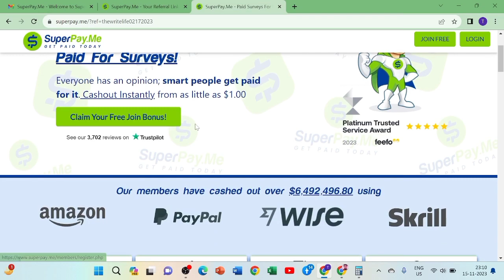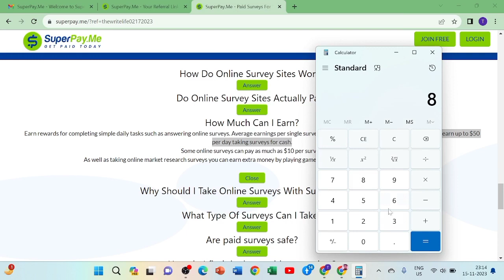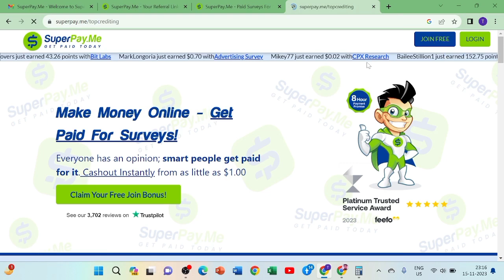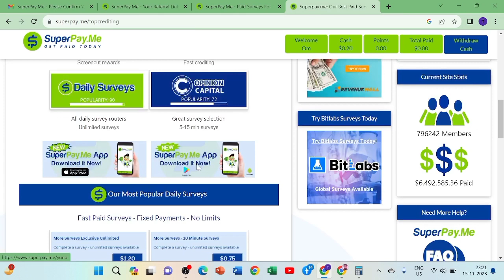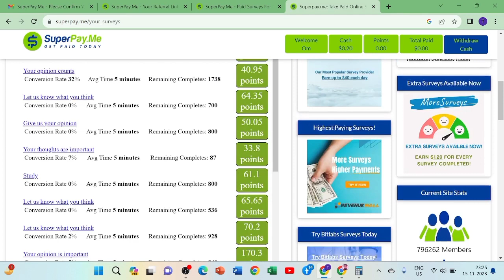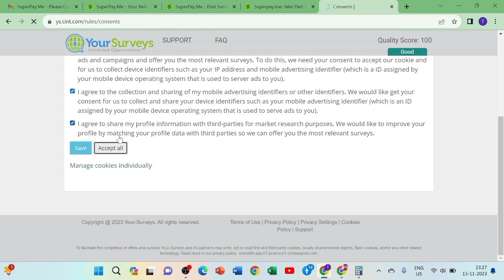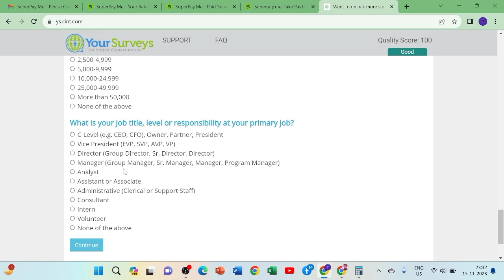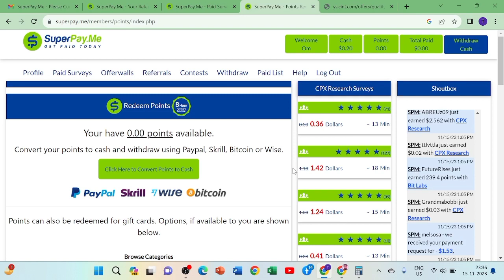Survey Job | Work From Home | Part Time Jobs 2023 | FREE | Make Money Online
Survey Job | Work From Home | Part Time Jobs 2023 | FREE | Make Money Online | Online Jobs

How To Write An Professional Article Without Any Skill :-
PLEASE NOTE:- If You Have Less Time So Please Start Watching This Video AFTER 14 Minutes.

Equipment's, I use in my videos:-
Head Mic
Green Screen
Mobile Phone
Ahuja MTP 20 Mic

Topic Covers:-
Copy paste
Earn money from copy paste
Copy paste karke paise kaise kamaye
Earn money from YouTube videos
Instagram Copy paste
Instagram par copy paste karke paise kaise kamaye
Work From Home Job 2023
google chrome se paise kaise kamaye
Online Jobs For Student 2023
online jobs
online business
online earning
online jobs for students to earn money
make money online bangali
make money online telgu
make money online manipuri

online jobs
make money online $15 or more

Flipkart
trading
amazon
Myntra
axis bank
sbi bank
share market
stock market
mutual fund
sip investment
rich
high paid
crypto currency
trending
chandrayan 3
t series
top youtubers
shorts
free youtube seo course
how to create free website 2023
free blogger website kaise banaye 2023
free wordpress website kaise banaye 2023
how to create free website on blogger
how to create free website on wordpress
vidiq kaise use kare
vidiqseo
YouTube studio
yt studio
viral
top rank videos